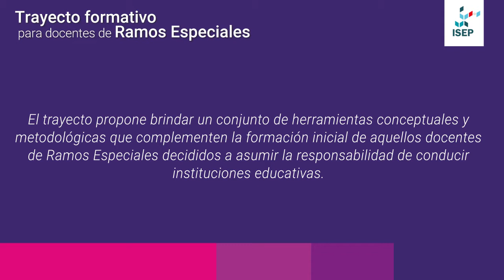Promoción - Trayecto de Formación para Docentes de Ramos Especiales 2018 | Institucional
Se trata de una propuesta que se ofrece a los docentes de Ramos Especiales que opten por presentarse a los concursos de cargos directivos de Educación Primaria.